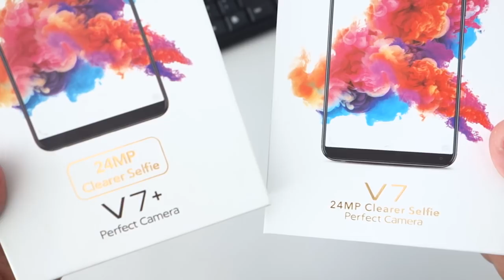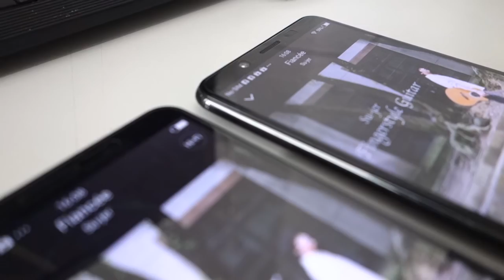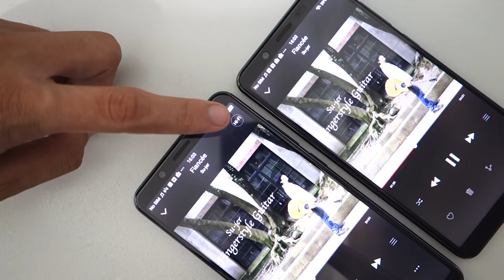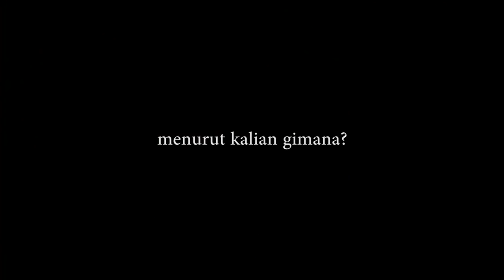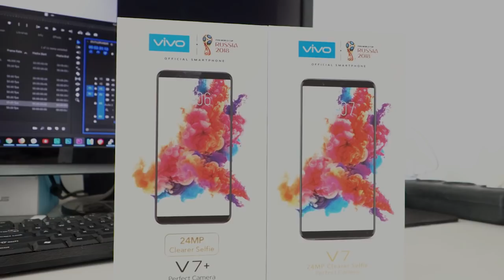Vivo V7 VS Vivo V7 Plus - Apa Sih Bedanya??!!!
Sebelumnya Gadgetren sudah review Vivo V7 Plus, nah kemudian muncul adik kandungnya Vivo V7. Kira-kira apa sih perbedaan antara Vivo V7 dan Vivo V7 Plus?